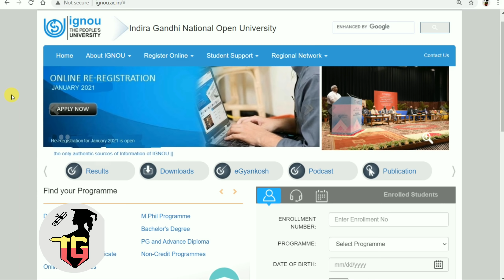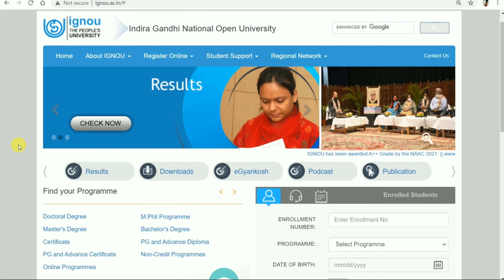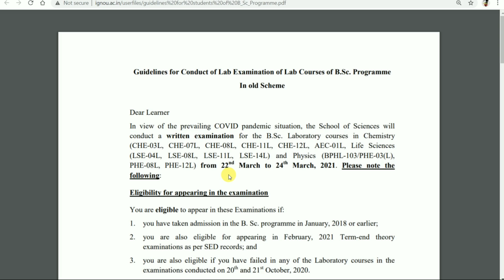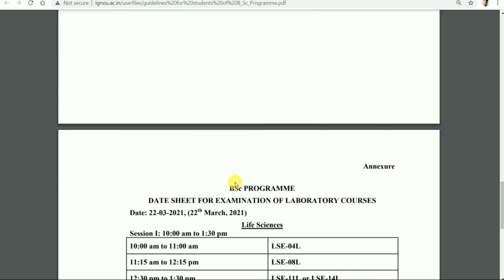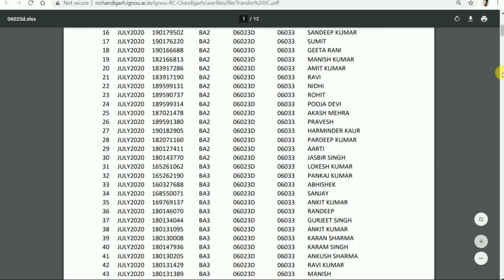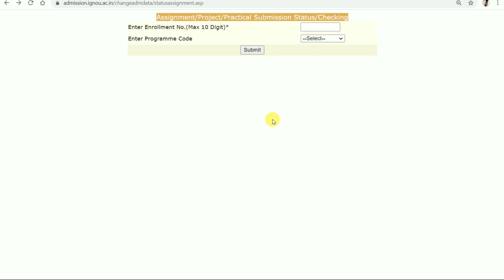ignou 5 New NOTIFICATIONS || important information for Feb 21 Exams info By TIPS GURU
ignou Feb 21 Exams New Datesheet ...

Direct Link to Download UGC NOTICE.

ignou December 2020 Exam Form Fillup Complete Process.

ignou Dec 2020 Exam Form Guidelines and instructions.

Exam form Dec 2020 Exams Direct Link...

Direct Link to Download FST 01 Question Paper.

Direct Link to Download BSHF 101 Question Paper.

ignou
assignment design
Tips guru
Ignou
Ignou assignment last date
Ignou result

ignou.ac.in

TIPSGURU